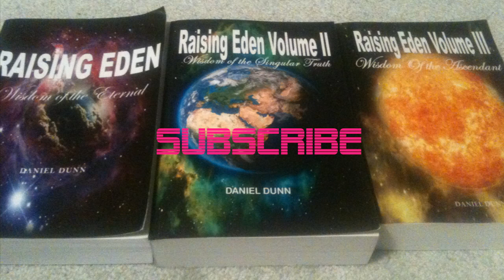Magenta Pixie interviews DanielofDoriaa on Raising Eden